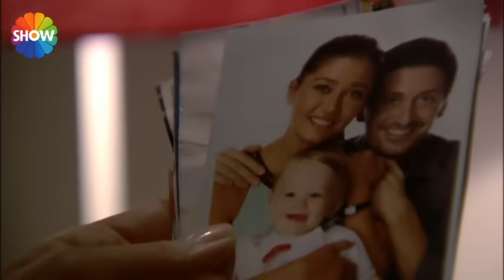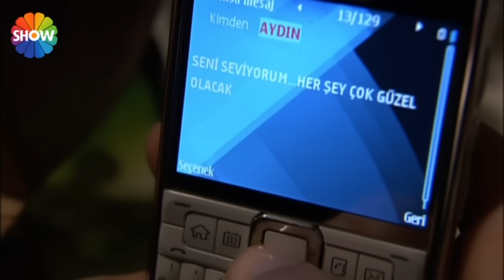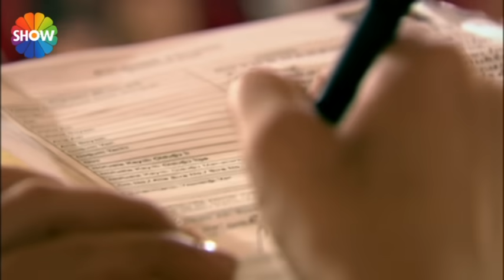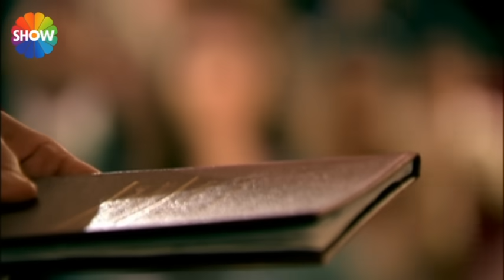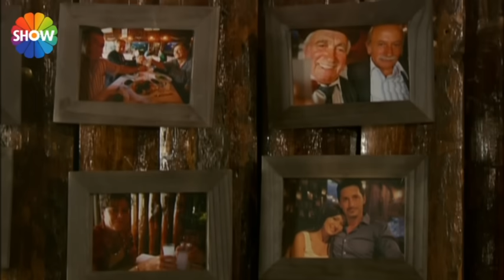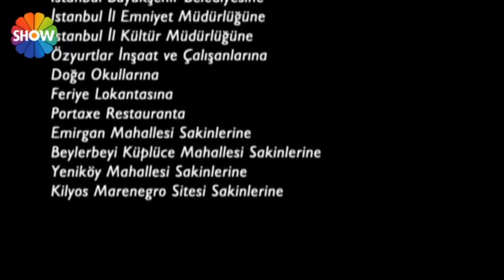Sensiz Olmaz 1.Bölüm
Hakan ve Feryal’in, ayakları yerden kesen bir aşk ile başlayan evliliği, çok geçmeden hüsran ile neticelenmiştir. Feryal evlilik hayatına bir türlü alışamayan eşi Hakan’ı bir defa daha affetmez ve boşanır...

Feryal’in Aydın'la evlenecek olması haberi ile deliye dönen Hakan, bu evliliği engelleyemeyeceğini anlayınca oğlunu kendi velayetine almak ister. Ama Feryal’in eski eşinin tehdidine pabuç bırakmaya hiç niyeti yoktur! Feryal ve Aydın nikahlanır... Ancak nikah kutlaması devam ederken Alp’in hastalanması bu özel günü kabusa çevirir...

Alp ölümcül bir hastalığa yakalanmıştır. Artık iki düşman gibi olan Feryal ve Hakan, oğlullarının hayatı için beraber mücadele etmek zorundadır. Bu mücadele sırasında onları, bütün hayatlarını altüst edebilecek kadar zor ve cesur kararlar beklemektedir...